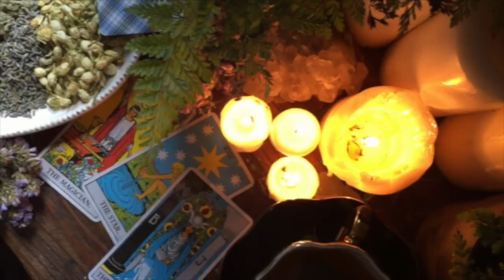Pluto and Saturn FINALLY Turn Direct!!! Libra New Moon- This Week in Astrology- October 4th- 10th